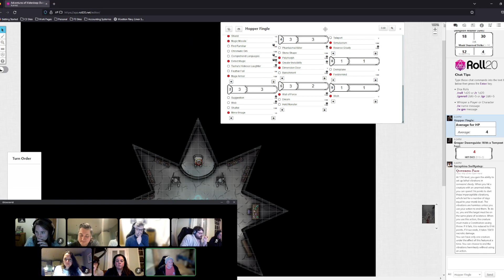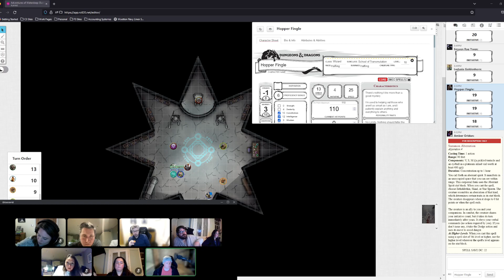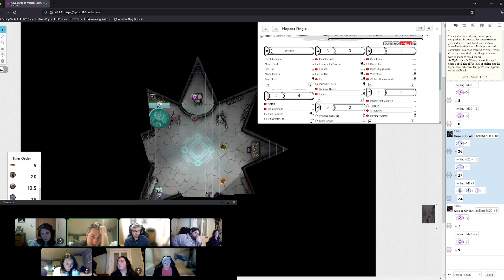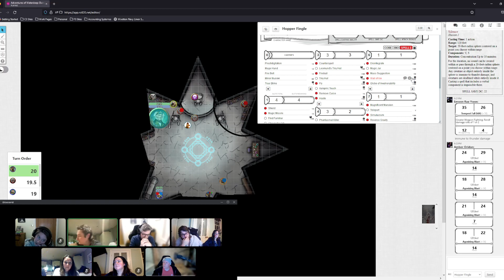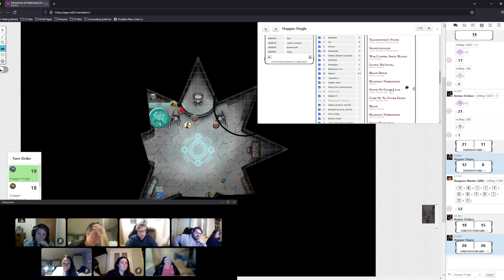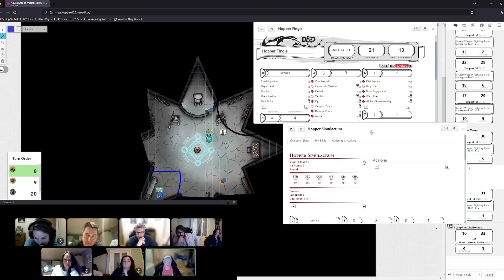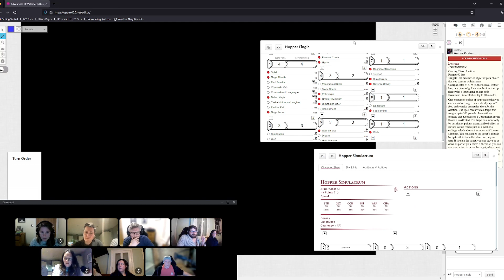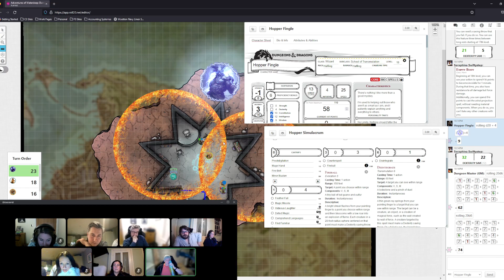Dungeon of the Mad Mage EP 106 - The Finale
6 Adventurers take on the depths of Undermountain in this Dungeons and Dragons official supplement! Watch along as they take on Halaster's dungeon and all of it's mysteries.

Our adventurers:

Hopper Fingle - Halfling Wizard
Emwen Rae Ywen - Human Fighter
Amber Oridan - Half-Elf Warlock
Gregor Doomguide - Half-Elf Paladin
Seraphina Swiftystep - Halfling Monk
Ludusia Goldenhorn - Satyr Bard